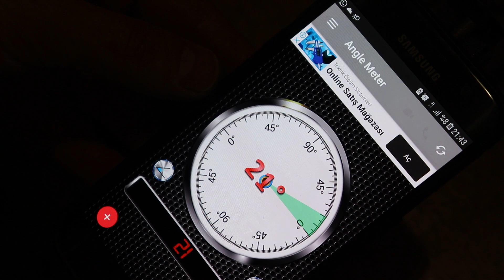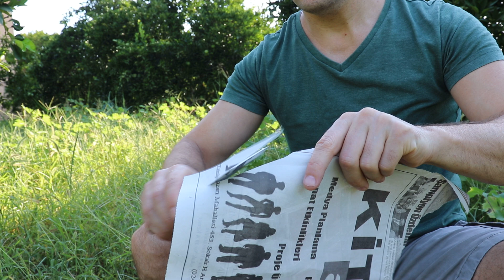el yapımı bıçak, handmade knife, нож ручной работы, handgemachtes Messer, əl istehsalı bıçaq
I made a gift for my father in-law, not for sale

steel: N690 stainless steel 4 mm
total length: 260 mm
blade width: 34 mm
blade lenght: 135 mm
handle: walnut wood&brass pins